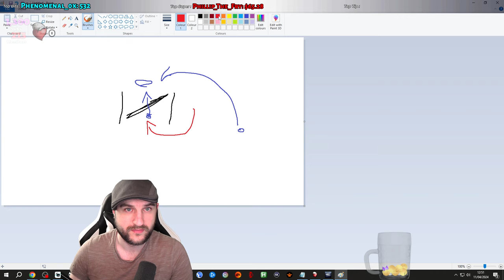TODAY IS A SWEATY ONE! Dead by Daylight